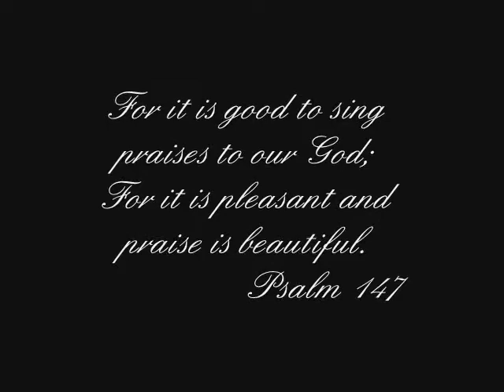Jody Drake - Praise is Beautiful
Video for Nashville musican Jody Drake.  Directed by Anthony Watrous & Davis Jackson